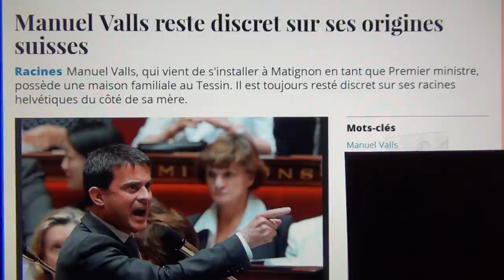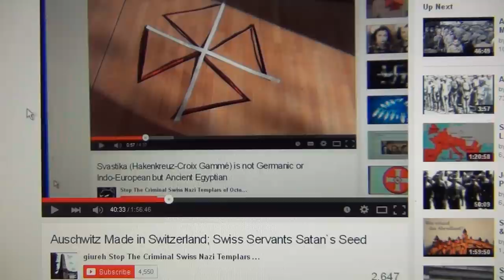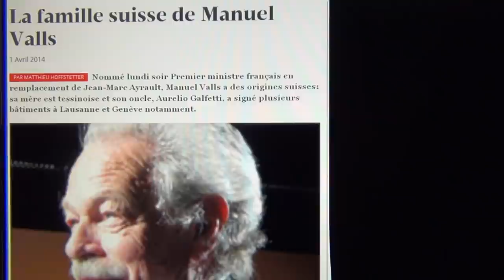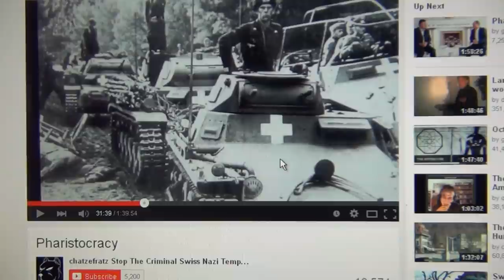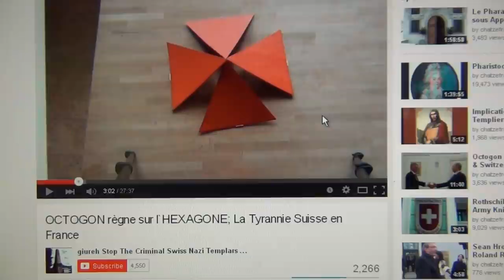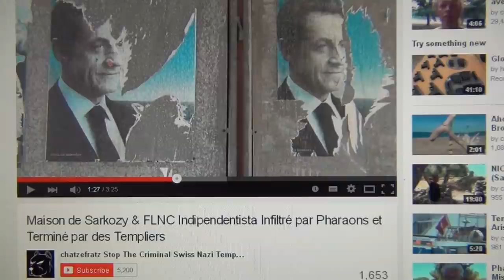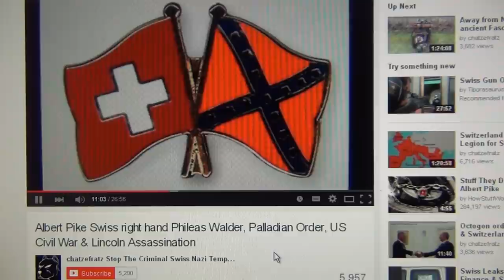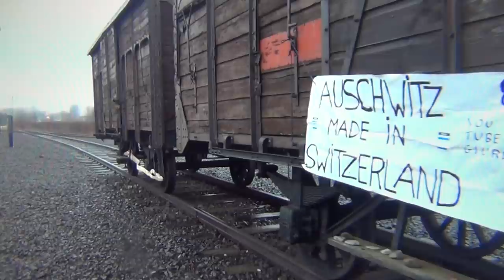Agent Dormant SuiSSe Manuel Valls "Je SuiSSe Charlie" & son Inquisition Espagnole Nazie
LES NAZI TEMPLIERS d`OCTOGON SUISSE ET LEURS BANQUIERS OLIGARCHES COMME LA BANQUE VALLS DE WALLIS. Le système ne s`arrête pas de se vanter avec tout les idéaux de l`occident comme la liberté de l`expression, mais quand tu l`utiliseras vraiment, ils et elles te frappent sur la tête avec si longtemps, qu`après à chaque fois que t`entends ces mots liberté d`expression automatiquement tu tressailis en reflex du phénomène du chien battu, et on sursaut à chaque fois, qu`on entend ces mots liberté d`expression, et sans le vouloir on se met à trembler par ce conditionnement lié à la peur et des conséquences juridiques, incarcérales et de terreur de cette piège maudite de liberté d`expression.

Manuel Valls is the actual prime minister of France, who tries to install terror by attacking liberty of speech putting anyone randomly in prison by using the Paris muslim attack on Charlie Hebdo; Valls was born in Spain, became french at the age of 20, mother swiss of oligarch family and father catalan from a rich banker`s family of swiss descent, as all banks are in fact swiss Templar banks - and he`s from the french socialist party!!! Sean proves here, that Valls is a 100% swiss sleeper agent, set in place by Octogon to continue the annual frrench 80 billion tax evasion fraud to the motherland Switzerland.